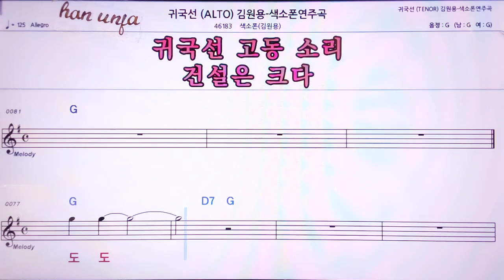💖귀국선/ (계명 가사 동시)*김원용 알토 색소폰 👍MR,노래방, 악보, 코드,Karaoke With Sheet Music